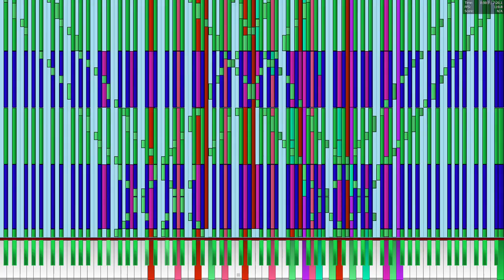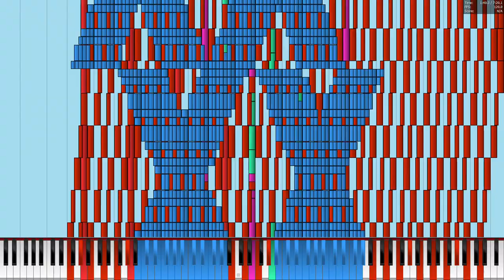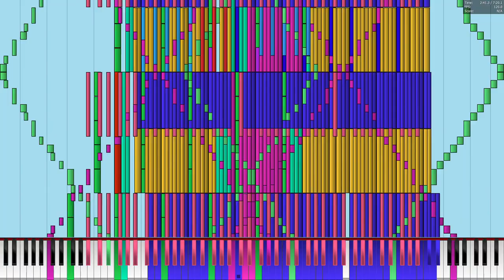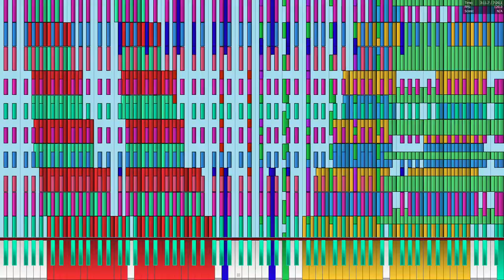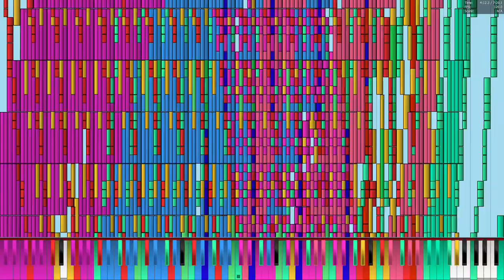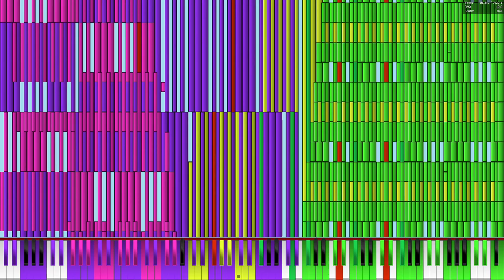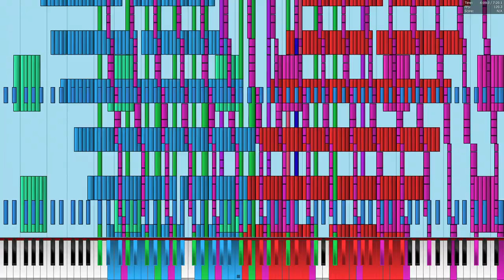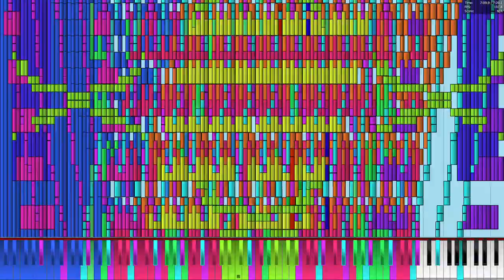[Black MIDI] The Destroyer 6.26 Million (4.0 GHz Run)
Used Soundfont: Steinway Concert Grand Piano.sf2